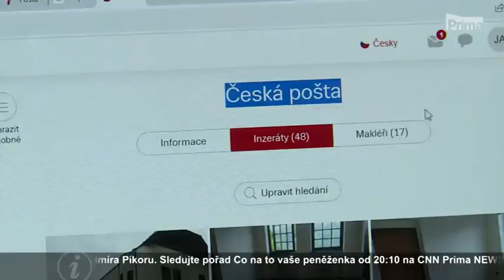CNN Prima News - prodej nemovitostí České pošty v Praze